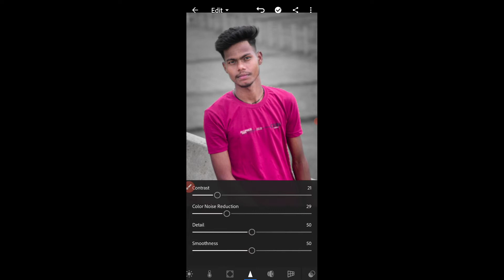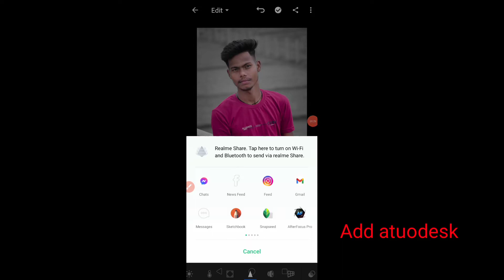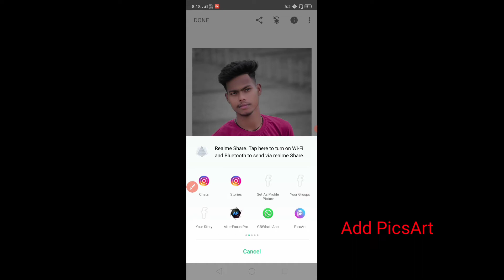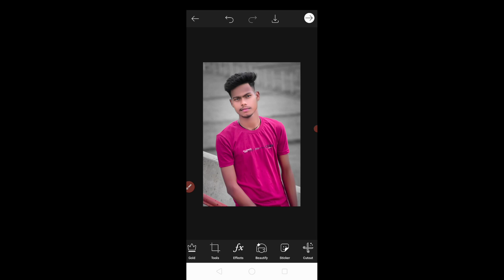face gora kaise|lightroom photo editing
face gora kaise karen full tutorial
sad photo editing
smoking photo editing
abhi editor photo editing
kapde ka colour kaise change Karen
background remove kaise karen
background eraser kaise karen
photo edit kaise karen
new photo editing kaise karen
red ton background colour editing
Mobail photo editing
mobail ka photo kaise edit kare
snapsheed photo editing
Abhi editor
Abhi editor
Abhi editor
sad photo editing
missing photo editing